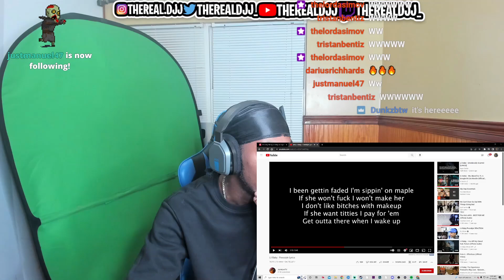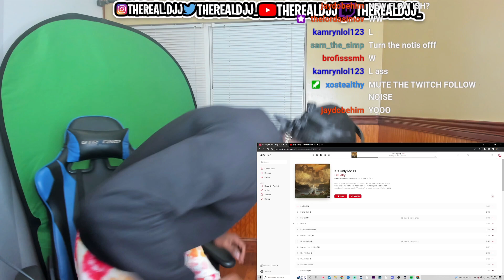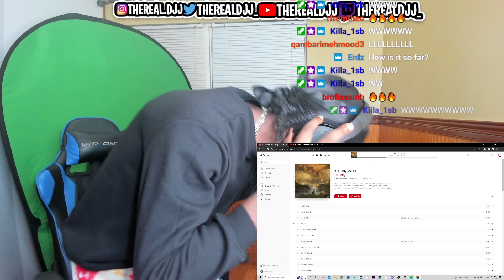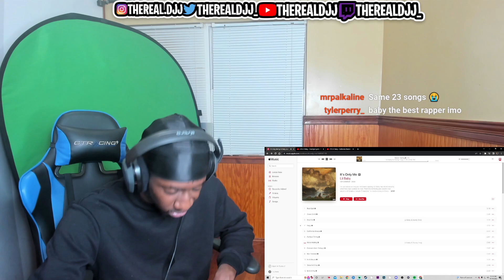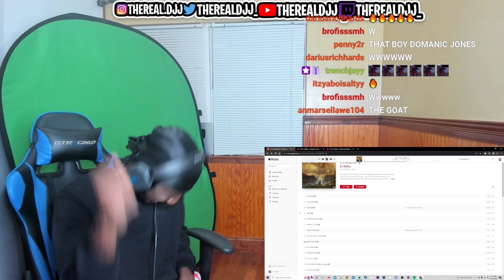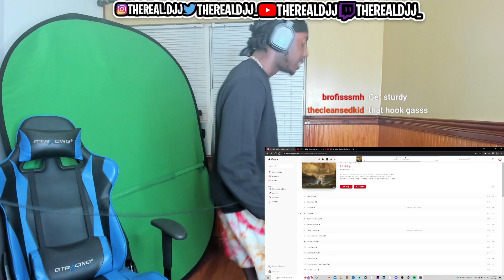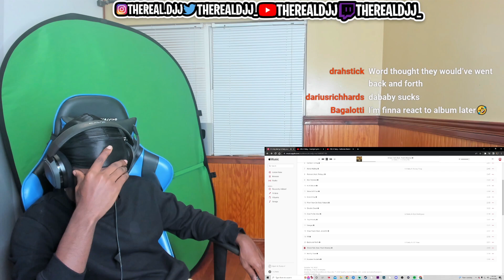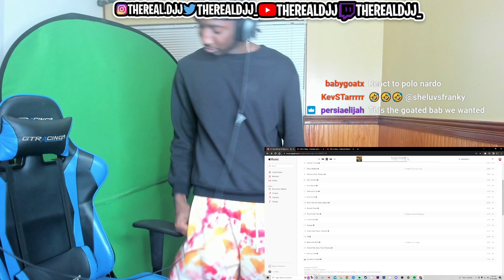Lil Baby - It's Only Me" FULL ALBUM REACTION/REVIEW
Lil Baby has finally dropped off his highly anticipated third album It’s Only Me, which features appearances from Young Thug, Future, Nardo Wick, Pooh Shiesty, EST Gee, Jeremih, Rylo Rodriguez, and Fridayy.